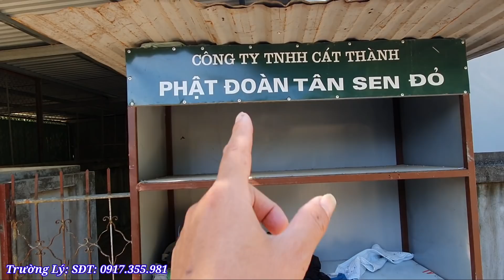Một Buổi Đi Chợ Cùng Đại Ca Mã Văn Vi | Tìm Hiểu Cuộc Sống Thực Hàng Ngày Cụ Vi Xem NTN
Đ/C: Lý Mạnh Trường
SN: 525 Tổ 5 Thị Trấn Yên Phú - Huyện Bắc Mê - Tỉnh Hà Giang -VN
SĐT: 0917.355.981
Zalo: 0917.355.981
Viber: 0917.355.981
Agrbank: 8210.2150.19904. Ngân hàng Nông nghiệp & PTNT huyện Bắc Mê - tỉnh Hà Giang
google+